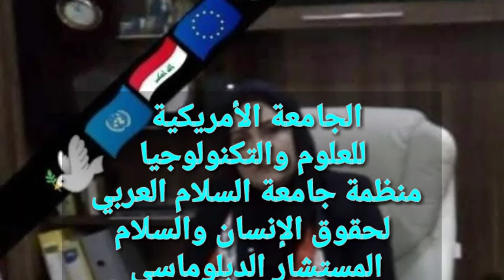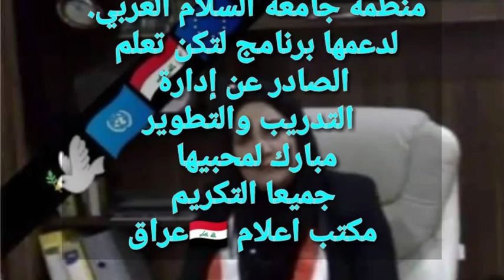عراقية تمنح شهادة فخرية من منظمة جامعة السلام العربي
إنّ المقطع الصوتي News Theme 2 من Audionautix مرخَّص بموجب رخصة الإصدار 4.0 من المشاع الإبداعي مع نسب العمل إلى مؤلفه.